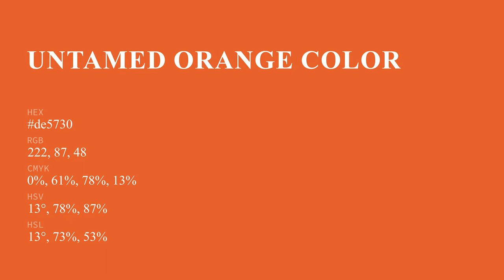Untamed Orange color de5730 hex color - Orange color - Cool color de5730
What color is Untamed Orange ? de5730 hex color - Orange color - Cool color de5730

Hex de5730 Color Code is also known as Untamed Orange color.